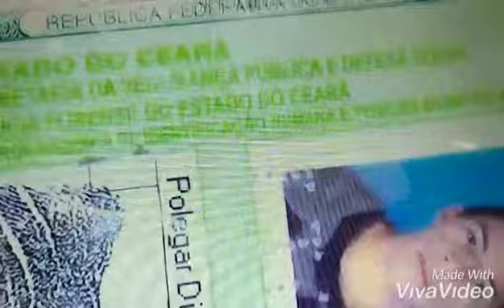PMs quer Atiraram em garçom Cearense no Rio foram presos A Esposa do Garçom fala para equipe de TV